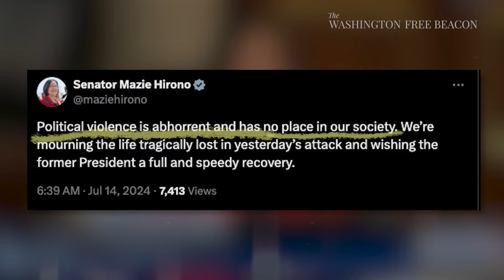Trump’s Critics Denounce Violence—Now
Following the Saturday assassination attempt against Donald Trump, the former president's critics swiftly offered condolences and said they "condemn political violence" of any nature.

Those same critics have a rich history of advocating political violence.